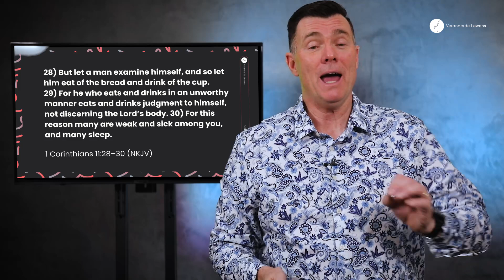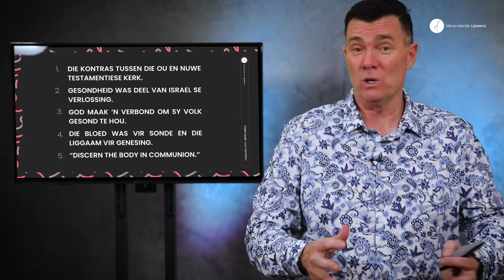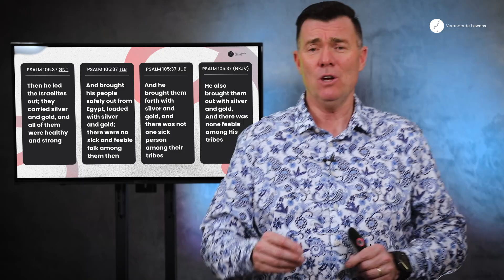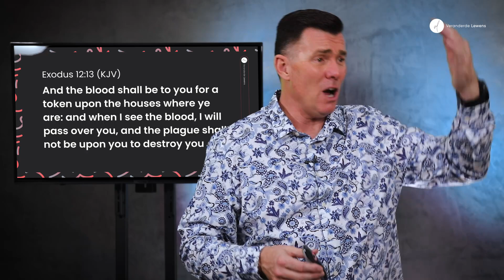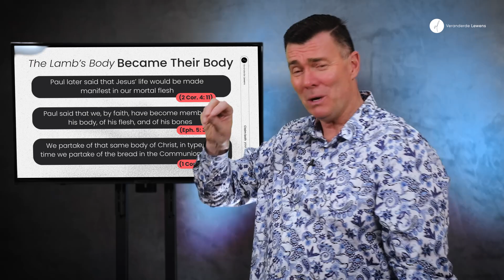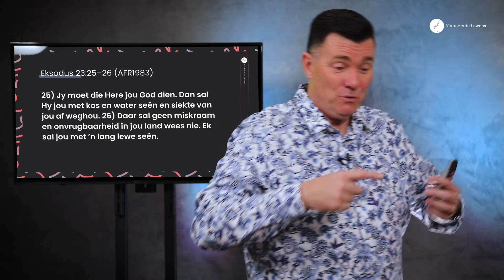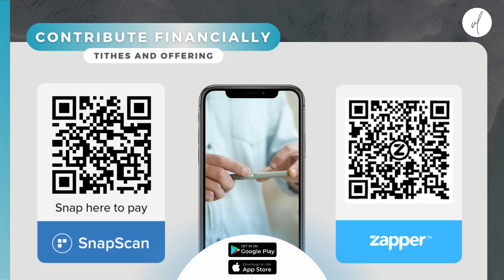CLAIM BOTH YOUR BENEFITS! | Pieter-Nel | 3 Des '23